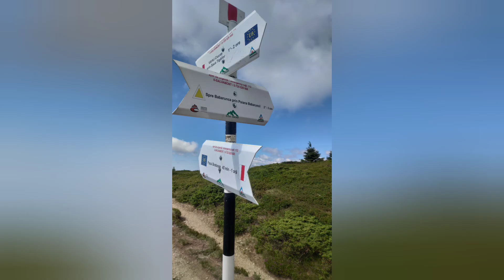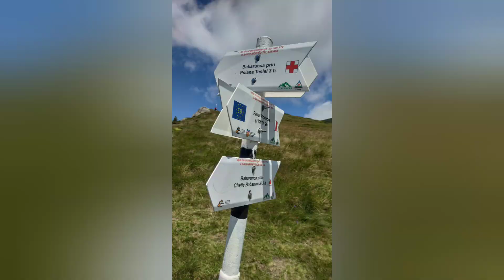07 august 2021 pe Vârful Ciucaș din pasul Bratocea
07 august 2021 pe Vârful Ciucaș din pasul Bratocea, culmea Bratocea cu coborâre pe sub Tigai.